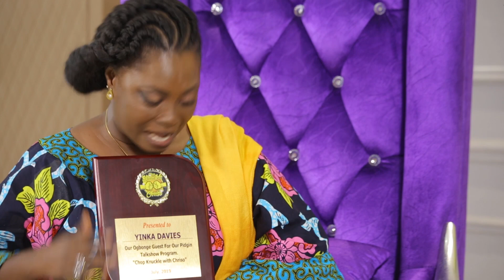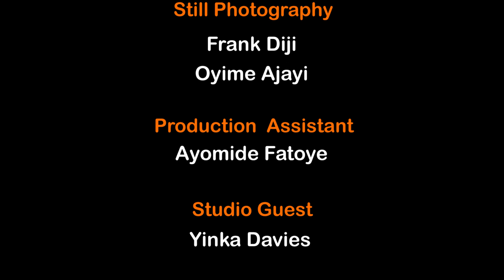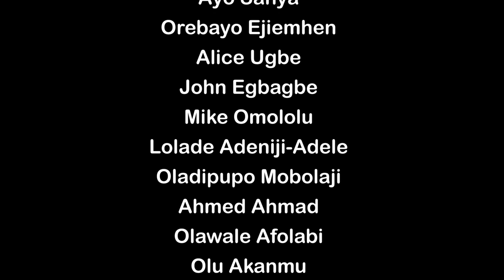Season 2 Ep 4 Chop Knuckle with Chriso. Starring Chris Iheuwa and Yinka Davies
A pidgin based talk-show that highlights the success and challenges of celebrated entertainers in Music, Comedy, Acting and Sports.